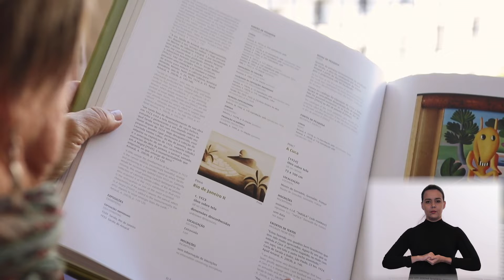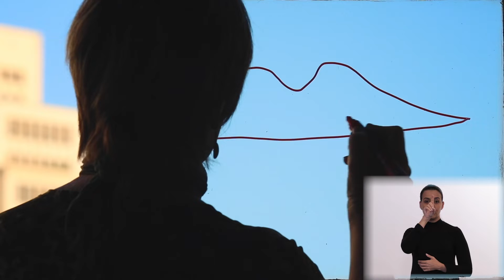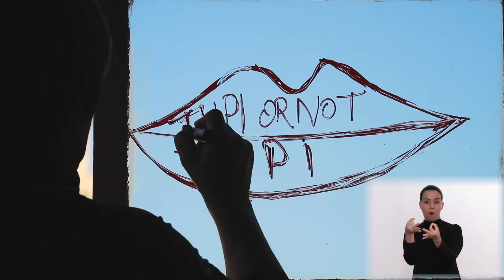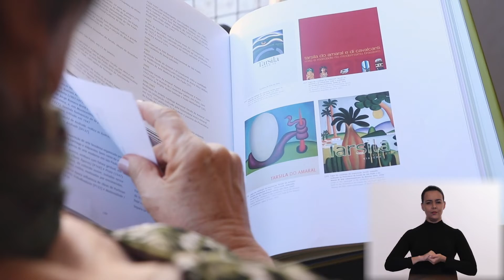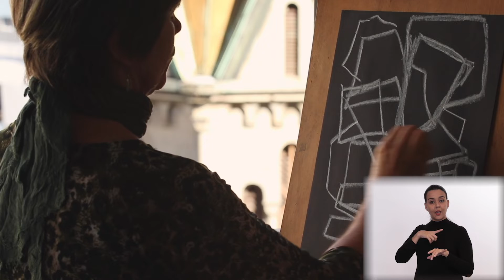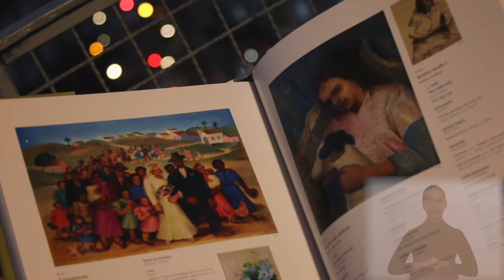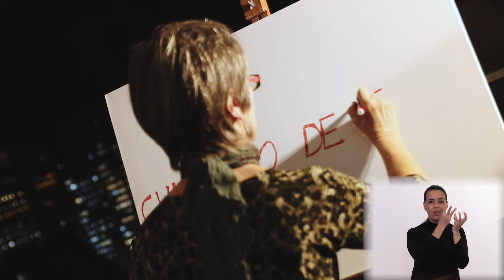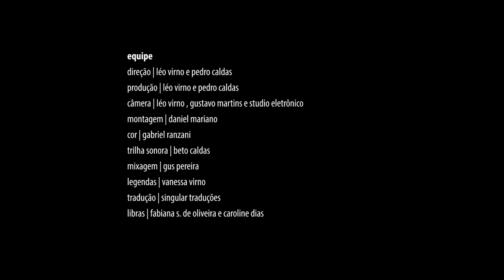Uma Semana De 100 Anos (LIBRAS)